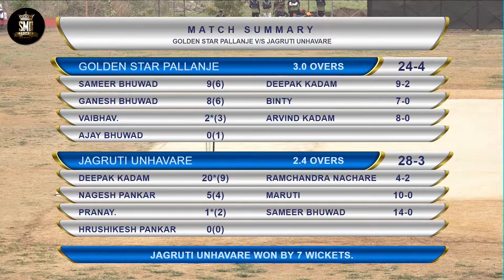GOLDEN STAR vs JAGRUTI, ९ वा अजिंक्य तारा महा चॅम्पियन चषक २०२२, दिवस पहिला